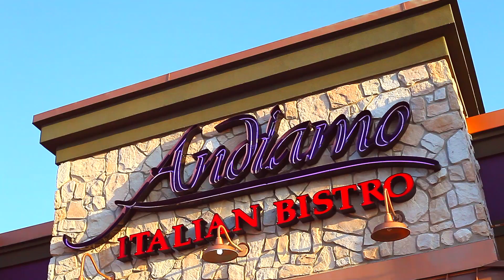Half Off Wine at Andiamo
The entire month of June, Andiamo Bistro locations will be offering up Half Off Bottles of Wine Monday-Thursday!